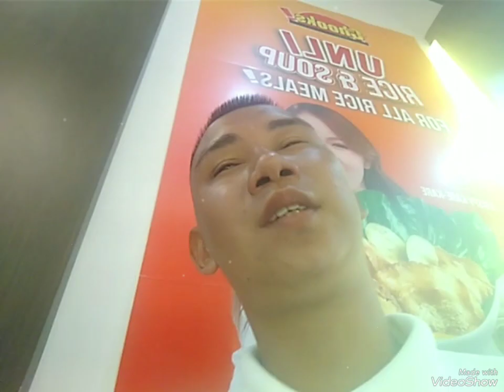Chooks to go sisig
this food is awesome even though without chicken oil or something but it's cool